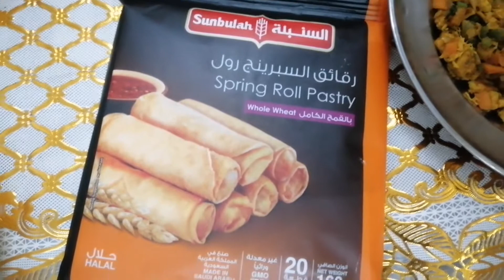Chicken spring roll recipe/ chicken rolls easy to prepare in 5 mins/ crispy chicken rolls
Chicken spring roll recipe
Ingredients :
Chicken boneless
Onion
Coriander leaves
Green chilli
Ginger garlic paste
Carrot
Capsicum
Salt
Oil
Garam masala powder
Coriander powder
Chilli powder